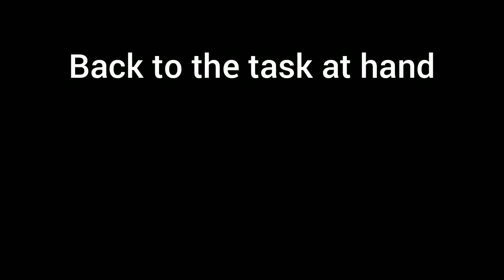Gta 5 online have you ever wondered? can you walk into a person and kill them in Gta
Well if you did I've have answered it, and yes you can. watch me accomplish the stupidest thing ever it happens at the end of the video.